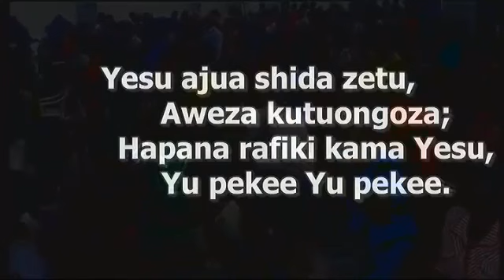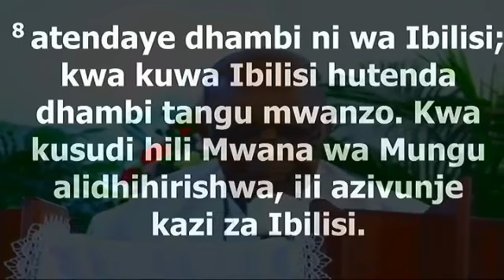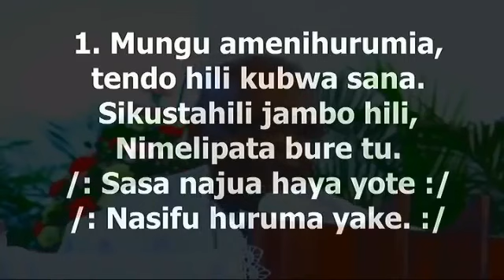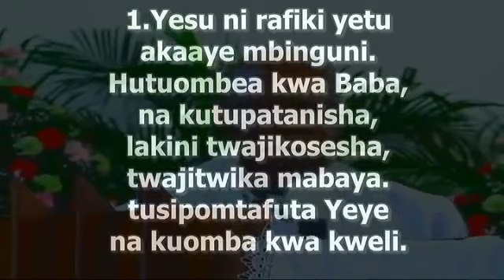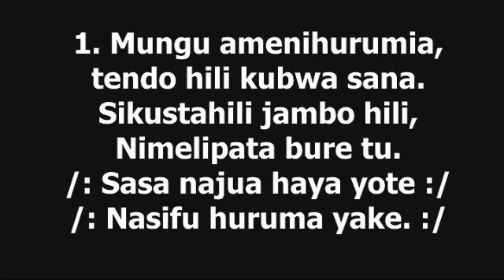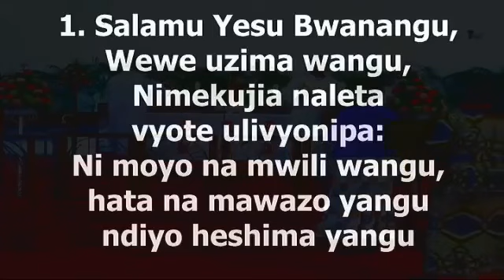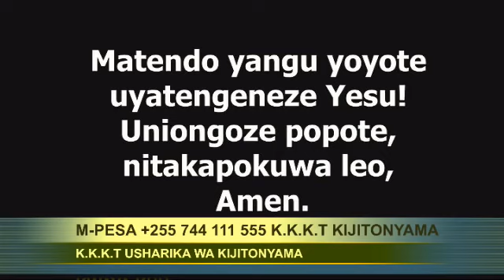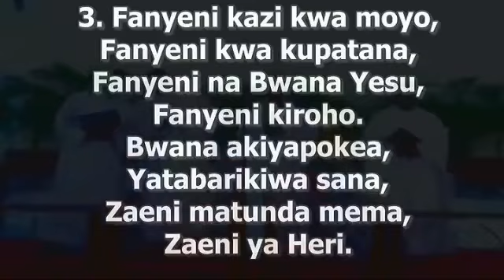K.K.K.T Usharika wa Kijitonyama Ibada ya Siku ya Jumapili 15th April 2018